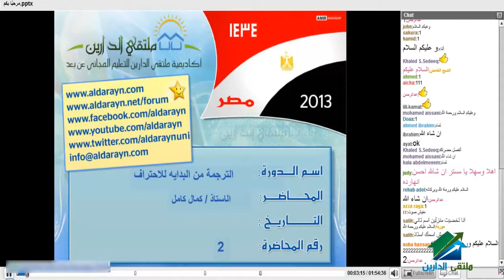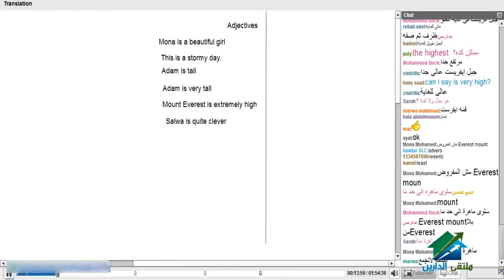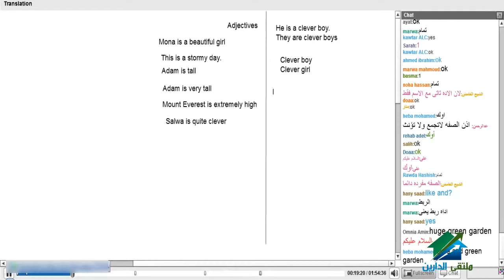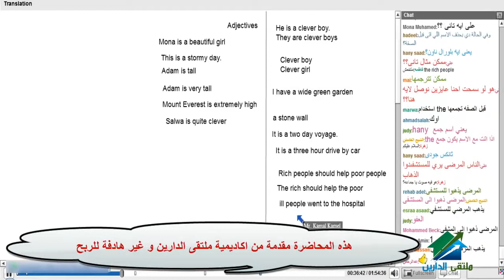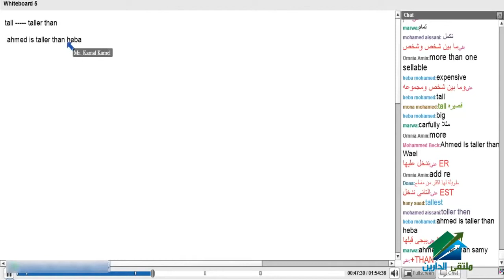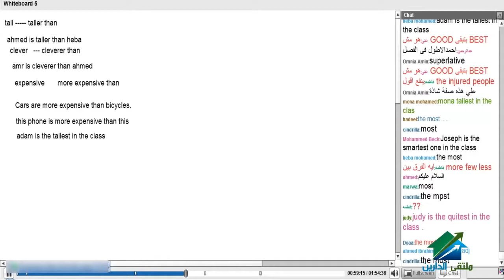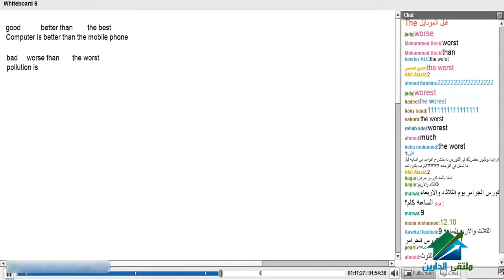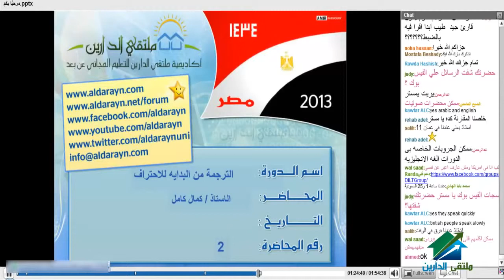الترجمة من البداية للإحتراف | أكاديمية الدارين | محاضرة 2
(¯´'•.¸ ¸الترجمة من البداية للإحتراف ¸.•'´¯)
☆.•**••(¯•.صفحة الأكاديمية على الفيس بوك ☆.•**••(¯•._
☆.•**••(¯•.☆للتطوع معنا فى فريق العمل.•**••(¯•.
☆.•**••(¯•.للتطوع للتدريس☆.•**••(¯•.